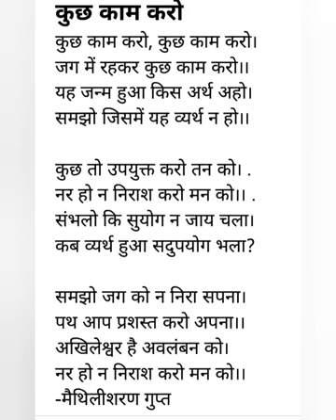कुछ काम करो prathmic